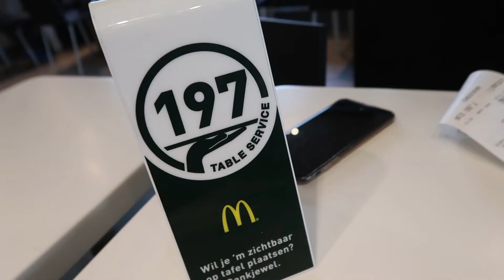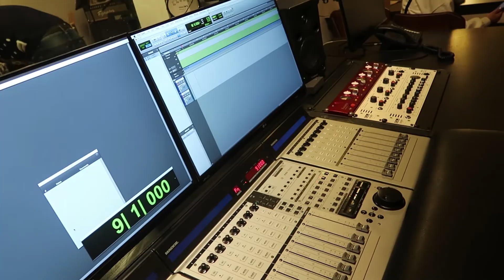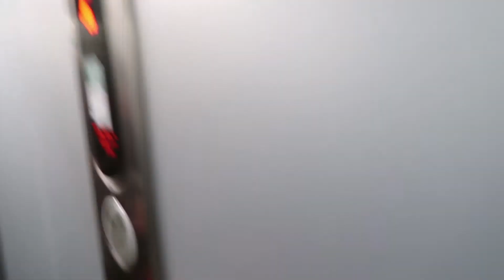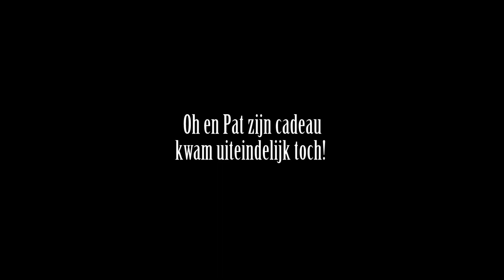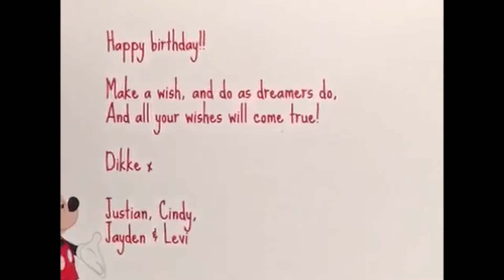Mickey is dood :'( [vlog #132]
Hoi, wij zijn Justian en Cindy. We hebben 2 zoons. Jayden van 3 en Levi van 0.

Wij vloggen over ons gezinnetje en onze vakanties naar Disney World en Disneyland Parijs.

We uploaden drie keer per week. Op maandag volg je onze Disney World avonturen, op woensdag ons doordeweekse leven en op zondag zie je wat we zoal in het weekend uitspoken.

Veel plezier met kijken! En we vinden het altijd leuk als je een reactie geeft!